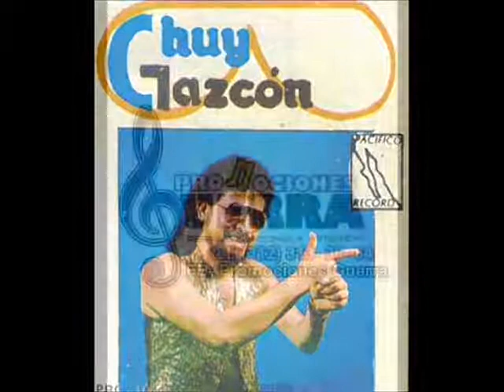MODESTILLO CHUY GAZCON